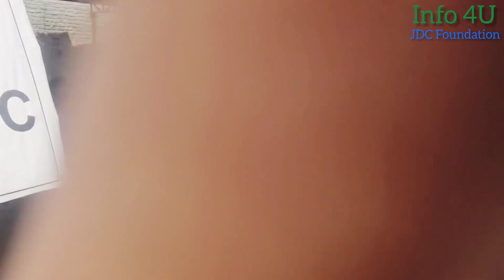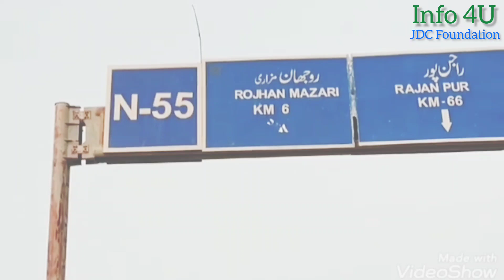JDC Foundation Pakistan Relief Activities in Sindh, South Panjab and Balochistan | Zafar Abbas JDC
Friends I am Bashir Ahmed from pakistan Karachi,
I have opened this channel for Information all about.
If there is any questions regarding this you must comments.

regards: Bashir Ahmed

Selaab Mutasirein Ki Imdad Kren ,